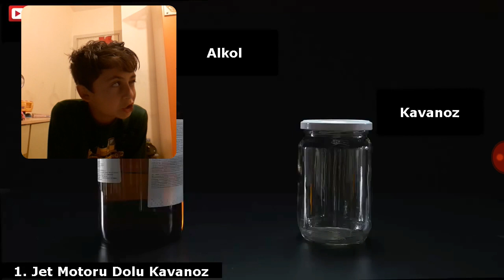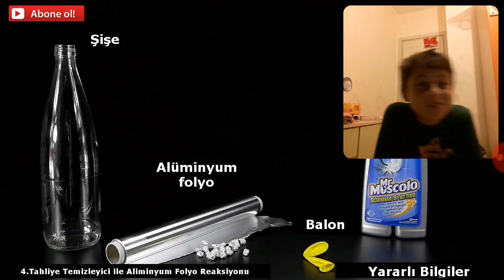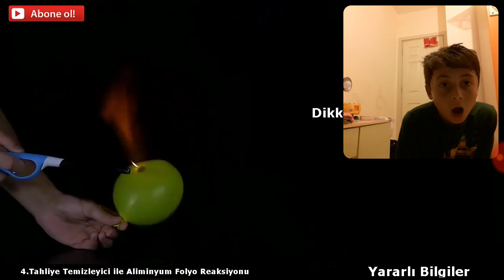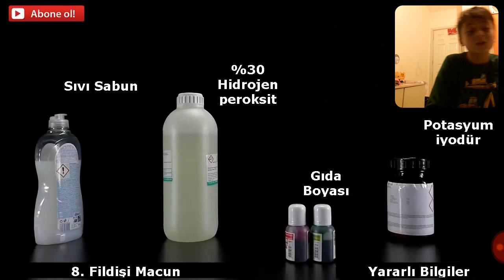ATEŞLE EL YAKMAK ÇILGIN 10 DENEY